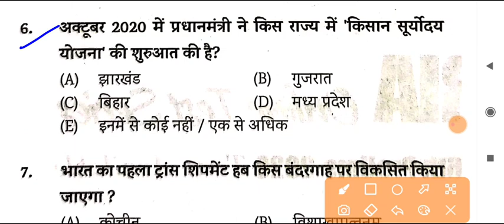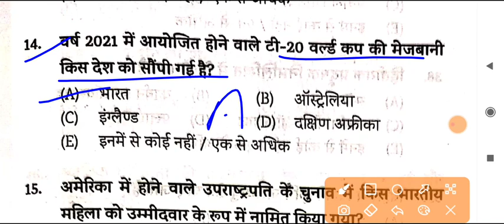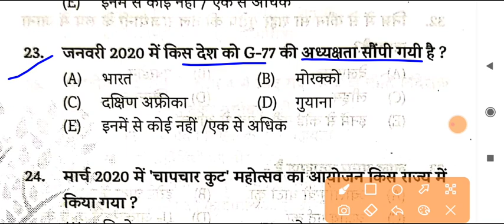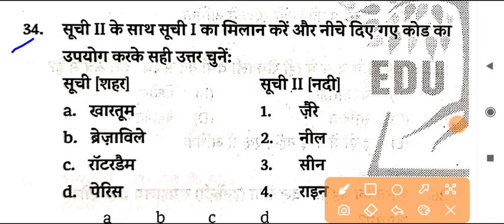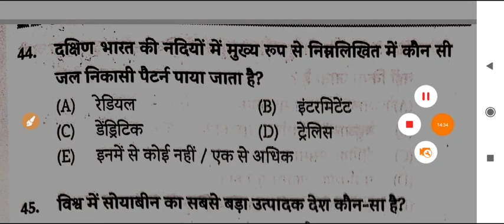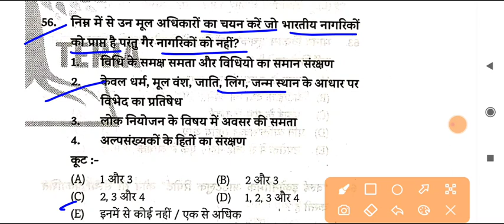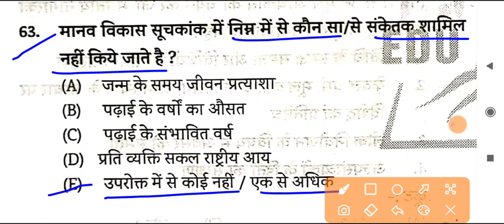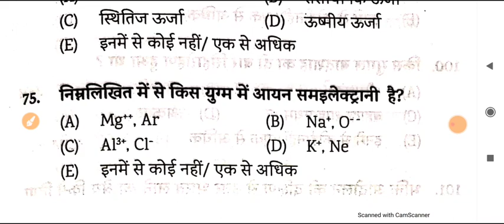CDPO 2021 | Practice Set- 09 | Cut Off 50+ | Pdf Download | 76 Question | daily Test Series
Exam Preparation
1. Bihar Daroga 【 Mains 】
2. Bihar Enforcement Si
3. Bihar Amin
4. RRB NTPC , GROUP D
5. DRDO /MTS
6. SSC
7. all Exams

2. DRDO MTS Kiran Prakashan 20 set

4. Bihar Daroga mains rukmini 23 set gk

5. Bihar Daroga Mains rukmini Hindi 20 set

6. Bihar Daroga mains upkar practice set

12. 2020 करंट अफेयर्स mojo.in/1eyixg